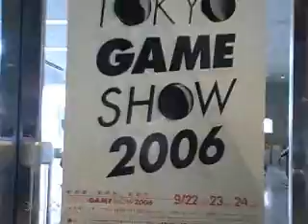Xbox360 saiko Part3